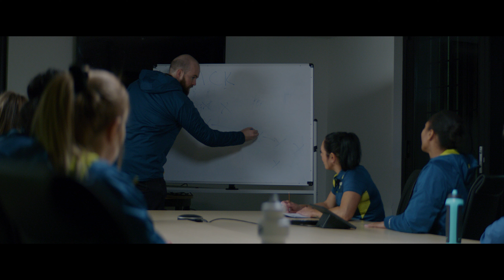Buildcorp + Wallaroos 'Prepare to be seen'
Buildcorp's sponsorship of the Buildcorp Wallaroos has helped to strengthen the women's rugby pathway. As we approach a huge year of domestic and international matches in 2022, we celebrate the power of preparation.
Like rugby, much of our work in construction is also unseen. Preparation is the common ground between all high performing teams. It’s thanks to the ‘behind the scenes’ work that the final outcome is a gutsy and polished performance our communities can be proud of.